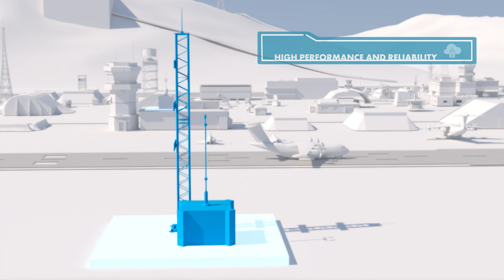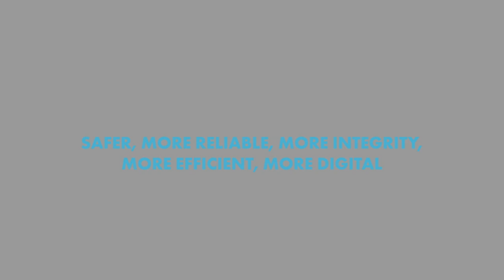Thales’ new generation of DME 5x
At Thales our engineers lead future navigation aids solutions with cost-effective, cybersecured and innovative infrastructures to support air operations.